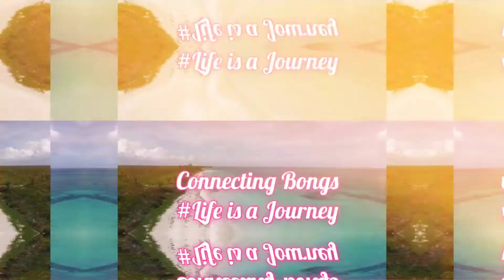Tajpur Sea Beach | BBQ Chicken | Camp fire | Winter Evening | December 2020 | Near Digha | Weekend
An evening well spent at Tajpur sea beach, near Digha. BBQ chicken and camp fire by Tarun da was awesome. You will get some discount also, if you approach with connectingBongs referral.

# তাজপুর ll দীঘা মন্দারমনির কাছে

Tarun da: 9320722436 (call + whatsapp)